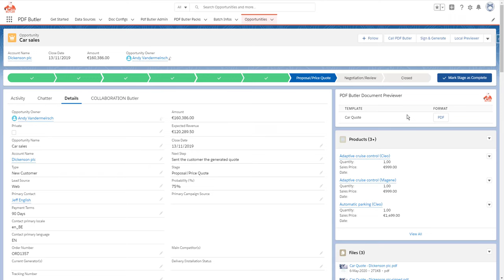PDF Butler short - generate PDF and see preview